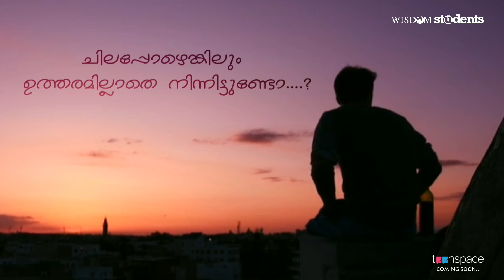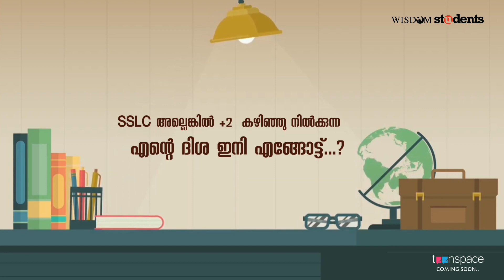Promo Video | Career Kitchen | Online Career Guidance Program | 14 June 2020 | HighQ